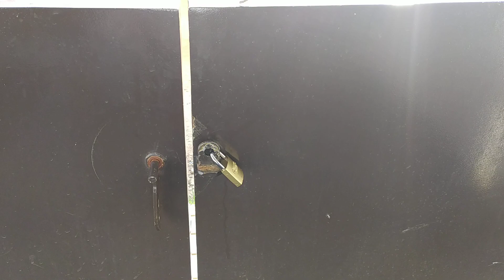ಒಂದು ಕೀಟವನ್ನು ಕಂಡೆ . ಹೆಸರು ಗೊತ್ತಿಲ್ಲ . eachnur.